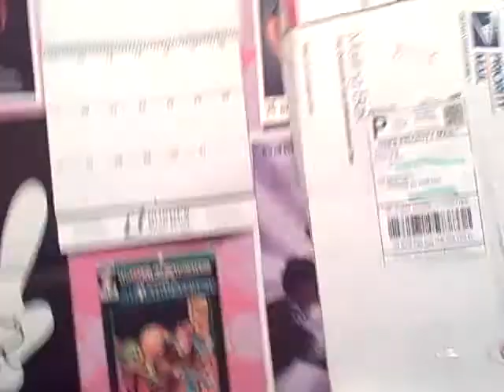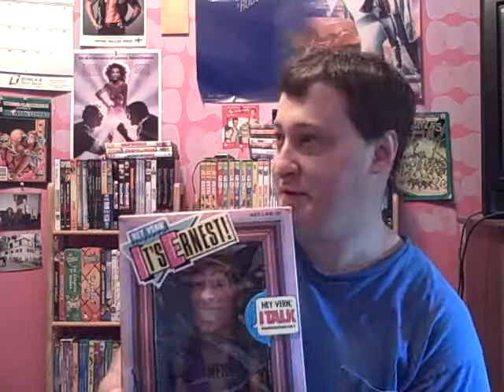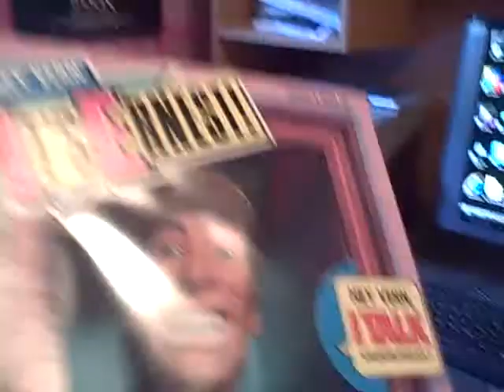Opening a Package Vid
I thought it would only be right to open this Package and Share it with all my great Subscribers and Viewers today!